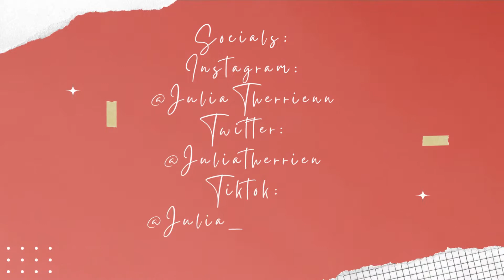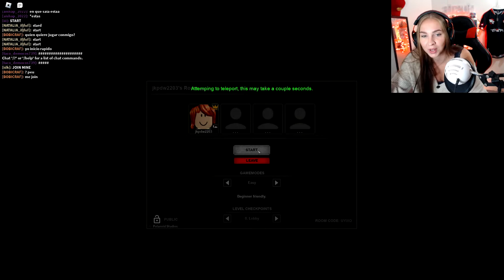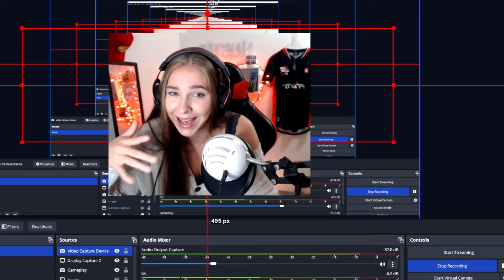I GOT JUMP SCARED SO BAD!! (Apeirophobia)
I got jump scared SO bad on roblox played the game Apeirophobia